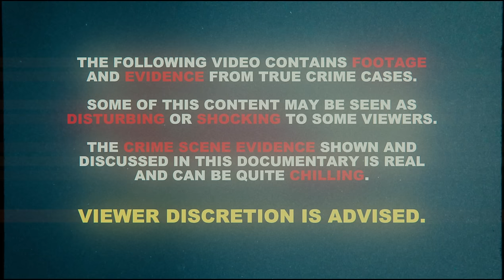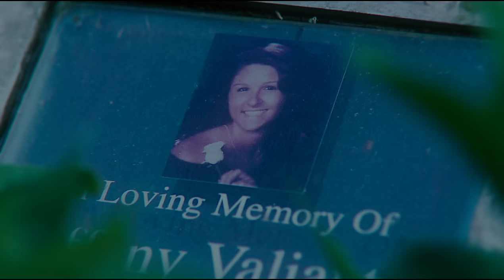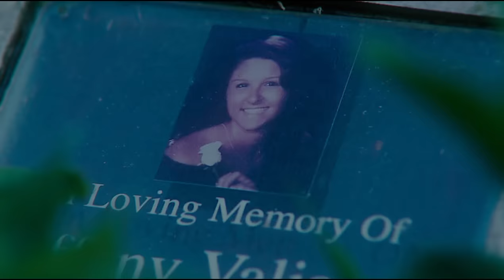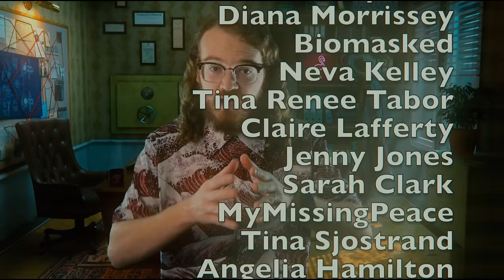Mystery at Mile Marker 45 | Tiffany Valiante | True Crime Documentary 2024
Tiffany Valiante was only 18-years-old when she became a missing person on a summer night in 2015.  Tiffany snuck out of her home that evening and was spotted on CCTV footage heading toward the nearby train tracks. Just before midnight, investigators located a crime scene on the tracks, after it was reported that a train had struck a pedestrian - but this was only the tip of the iceberg. Detectives ruled that Tiffany had taken her own life that night, but subsequent investigations paint Tiffany’s final moments in a much different light. In fact, many people  - including Tiffany’s own parents - now believe that Tiffany may have been ambushed in the woods that night, and the train wreck was nothing more than a disturbing cover story. So what happened to Tiffany Valiante? Well… its a scary mystery.

My name is Ty Notts and I'm a freelance cold case detective who investigates unsolved mysteries, true crime recaps, and unexplained crimes. Here on True Crime Stories, I cover true crime cases and true scary stories you've never heard of. I also post new true crime documentaries each week, so follow for more! Mysterious scary stories like this are sure to leave you baffled when you hear about what this scary person has done.

Chapters:
00:00 Beginning
07:01 The Train Crash
11:01 The Investigation
14:30 The Scene of the Crime